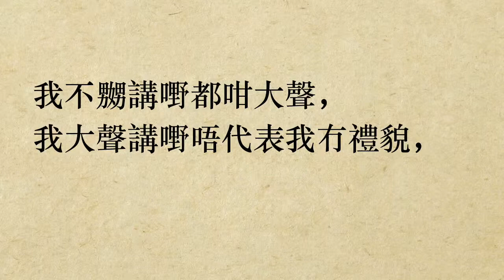我大聲講嘢唔代表我冇禮貌《監獄風雲》鍾天正 (粵語/廣東話)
我不嬲講嘢都咁大聲，我大聲講嘢唔代表我冇禮貌。